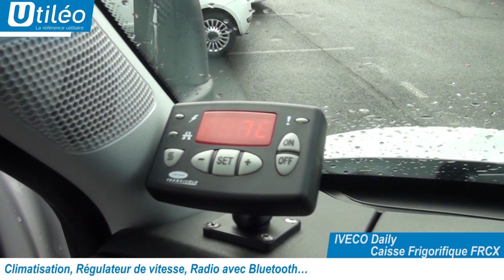🚚 - Utilitaire Frigorifique - IVECO Daily Caisse Frigorifique FRCX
Présentation rapide d’un utilitaire frigorifique IVECO Daily Caisse Frigorifique FRCX sur châssis cabine. Pour le transport de denrées périssables, alimentaires ou non, sans casser la chaîne du froid, les véhicules utilitaires frigorifiques sont les plus adaptés. Nos véhicules répondent tous à la réglementation et aux normes FRAX / FRCX. Ils répondent aux besoins des professionnels comme les bouchers, charcutiers, poissonniers, restaurateur, primeurs, fleuristes, glaciers, etc. Les plus : ils peuvent être en cellule intégrée ou aménagé en châssis ou plancher cabine, le groupe froid est choisi en fonction de votre activité, les véhicules sont adaptables selon vos besoins : étagères rabattables, crochets de boucher, rails d’arrimage…), avec ou sans hayon élévateur pour faciliter la manutention.

Contactez Utiléo  (Vente & Entretien)
📞 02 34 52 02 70

Contactez Util'rent (LLD)
📞 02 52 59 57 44